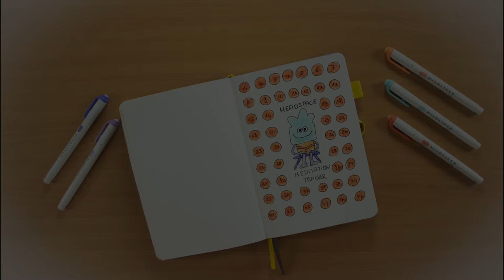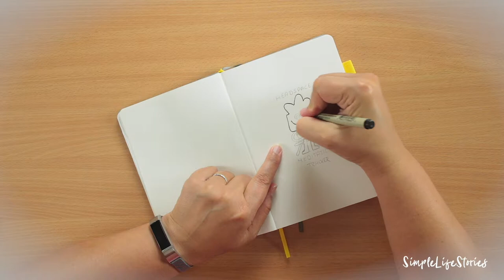Headspace Meditation Tracker für dein Bullet Journal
Mit dem Meditation Tracker gewöhnst du dich ganz leicht daran jeden Tag zu meditieren. Hier findest du das Printable
Regelmäßiges Meditieren hilft dir dabei, dein Leben um ein vielfaches zu verbessern. Du bist ruhiger, entspannter und kannst die besseren Entscheidungen treffen. Mit einem Meditations Tracker hast du den Überblick darüber, ob du deine neue Gewohnheit auch regelmäßig umsetzt. Ich nutze für die Meditation die App "Headspace". Wenn du Mitglied wirst, gibt es viele Kurse für dich, die du passend zu deinen Zielen umsetzen kannst.
Aber auch kostenlos stehen dir bereits ein paar Kurse zur Verfügung, mitmachen lohnt sich also auf jeden Fall!